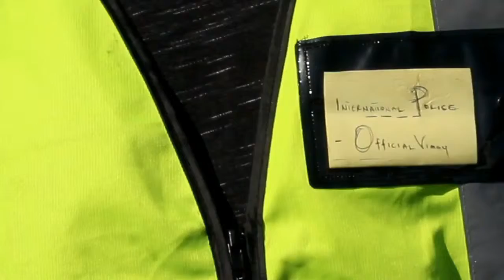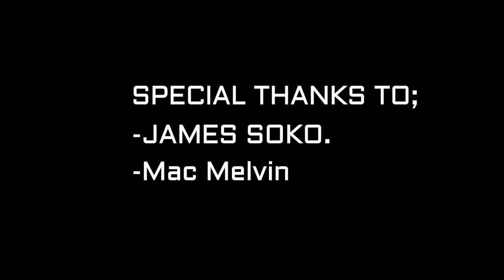Being A Metro Police In South Africa